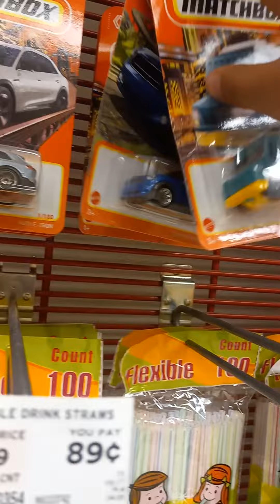Looking some Hot Wheels & Matchbox (hunting at ShopRite)